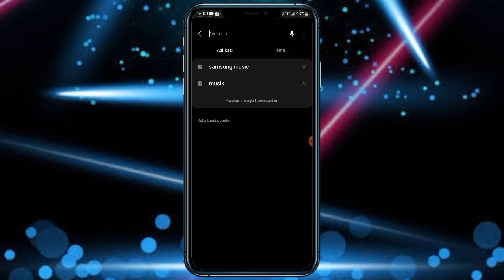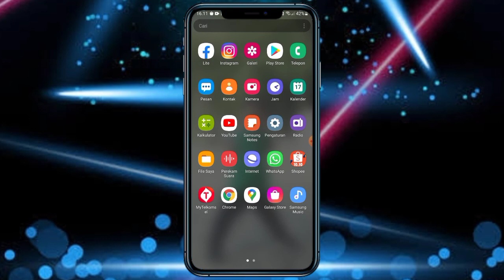Cara Mengembalikan Aplikasi Musik Di HP Samsung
Assalamu'alaikum
Di HP samsung saat ini kita tidak akan menemukan aplikasi untuk memutar musik.

Nah buat teman-teman pengguna baru HP samsung yang mau mendengarkan musik tapi bingung bagaimana caranya, berikut ini video tutorialnya.